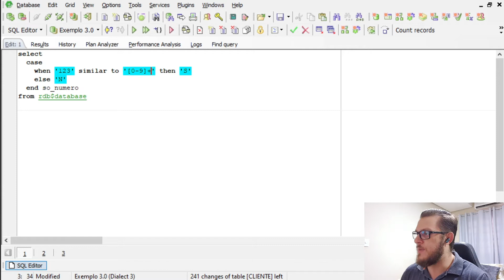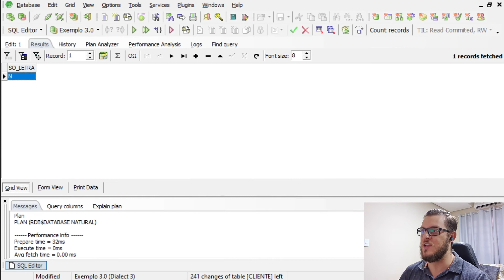Como identificar se um campo tem somente números, ou só letras...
Hoje é dia de ver uma forma bem simples de como verificar se existem só números dentro de uma string!! É mais fácil do que vc imagina!!